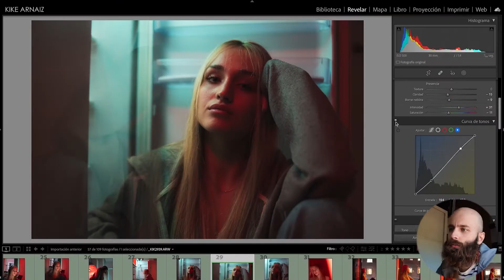Curso De Fotografía De Retrato - Curso De Fotografía De Retrato Kike Arnaiz y All These Humans -2022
*** Luego de inscribirte recibirás un correo con el acceso al Curso donde solo deberás crear una contraseña por única vez.

🔶 TAMBIEN TE PUEDE INTERESAR:

🔴 Pack de Cursos de Fotografía Profesional de Kike Arnaiz (Este Pack incluye: Curso de Iniciación a la Fotografía Profesional, Retoque con Lightroom y Photoshop, y Composición Fotográfica) 📸

FOTOGRAFÍA PERSONAS - APRENDE RETRATO
UN CURSO DE KIKE ARNAIZ Y ALL THESE HUMANS

Más de 10 horas de contenido para aprender todo tipo de fotografía de retrato.

Desde foto de moda, pasando por retrato de viaje, de desconocidos, callejera, desnudos o de estudio.

Pero lo mejor, aprenderás a capturar emociones y el alma.

El curso incluye todo lo necesario sobre iluminación, técnicas, retoque o cosas como la psicología de las fotos.

Todo lo que necesitas para ser un retratista profesional, además, te damos ideas para dedicarte a ello según acabes el curso.

HAZTE CON ÉL AHORA Y LLÉVATE DE REGALO BONUS VALORADOS EN 120€.
15 presets de Lightroom para fotografía de retrato

Cupón de 100€ de descuento en uno de nuestros viajes fotográficos

TE ENSEÑAMOS COMO HACER FOTOS DE RETRATO ALTAMENTE ADICTIVAS.
Da igual si es una modelo.

Si es un extraño de la calle.

O si es tu mejor amigo.

Lo que vamos a ver es mucho más importante, no hablo de las técnicas, la iluminación y toda la teoría necesaria básica que necesitas…

Sí… todo eso está incluido, pero no me refiero a eso.

Me refiero a algo que aprenderás que hará que las personas que vean tus fotos de retrato tras el curso, se detengan un segundo, las miren y piense…

… oh, ¡WOW!

Algo parecido a ir por la calle, ver una foto en una marquesina y detenerte.

Mirarla y sentir una especie de escalofrío.

Pues eso es lo que tienes que conseguir con tus fotos.

Y eso es lo que te enseñamos en este curso.